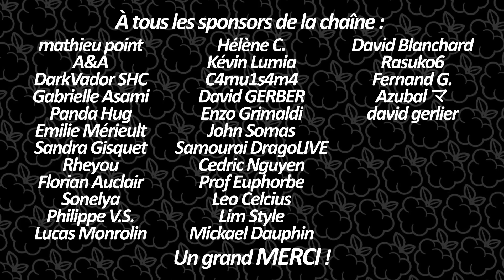GIRATINA ✨💯 EN RAID - Pokémon GO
Journées du 26 & 29 octobre 2022, on met quelques pichenettes aux Giratina avec Sylvio et Kenji 🤩

► Sony ZV-E10
► Samyang AF 12 mm F2.0 E
► K&F Filtre Black-Mist 1/8
► Hoya UX Filtre de Protection UV